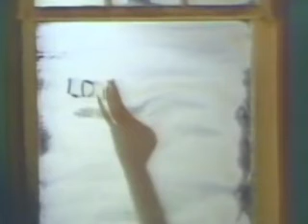Emmitt Owens - "Woozles" - 2020 - Project HorseShit 10/30/20 - SNIPIT, SAMPLE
Full song & video release date set for the October 10th 2020...
Sound Experimentations: Glitch, Low Frequency, Distorted Pre-Amps with Vocal Delays.
2020 Plizaya Productions Presents: The 2020 Hashtag Horse Shit Project, Release Date Scheduled for 10/30/20, October 30th 2020. All lyrics will be posted to Wordpress on 10/10/20...
Instrumental Created By PlizayaProductions
Emmitt Owens Music
Woozles
I Have no intentions on writing fire lyrics or making hit songs, my intention is to create an album that does not sound like everybody else. One that sounds out of time, age and space.